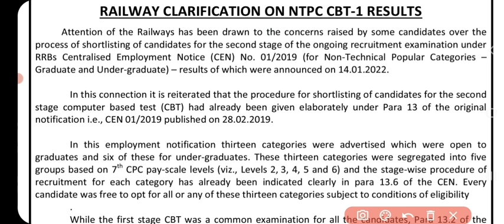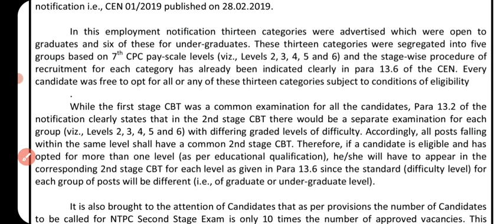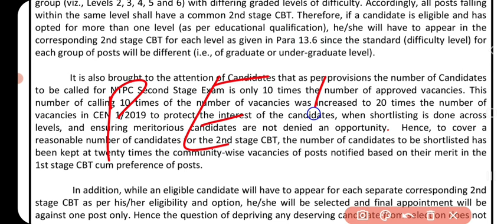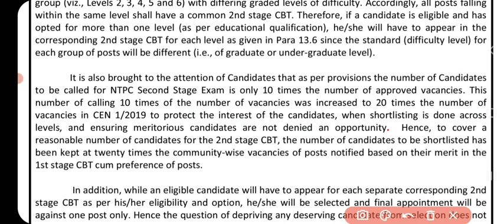Post Wise Cut Off जायेगी ग्रुप डी में भी